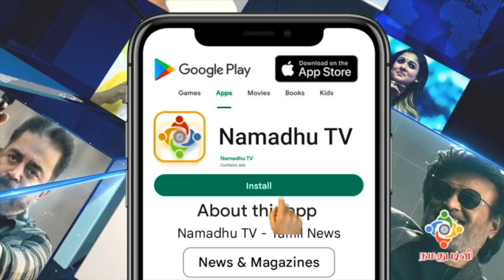அழகா இருந்தாலே நமக்கு heroine தான்! MUSIC DIRECTOR SHANKAR GANESH | PUBG DIRECTOR VIJAY SRI G SPEECH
அழகா இருந்தாலே நமக்கு heroine தான் ! MUSIC DIRECTOR SHANKAR GANESH | PUBG DIRECTOR VIJAY SRI G SPEECH AT MEGATHIL ONDRAI NENDROM ALBUM LAUNCH